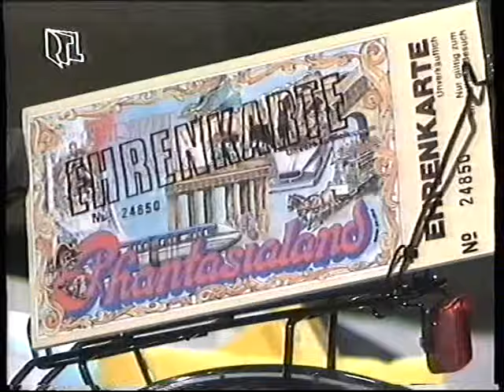90er RTL Plus Frank Zander Kinder Hitparade (1)